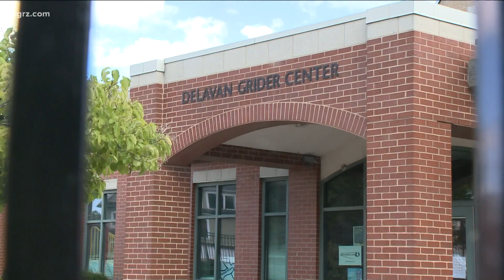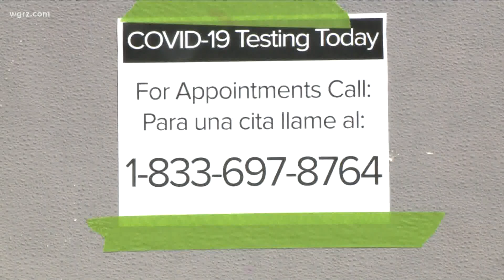8 rapid Coronavirus testing sites are showing Western New York still has a ways to go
We got the results from the first round of testing yesterday and tonight 2 on Your Side has a look at what the outcome means for the region.